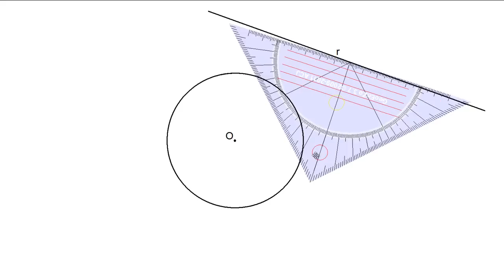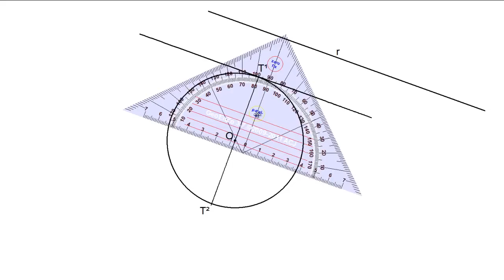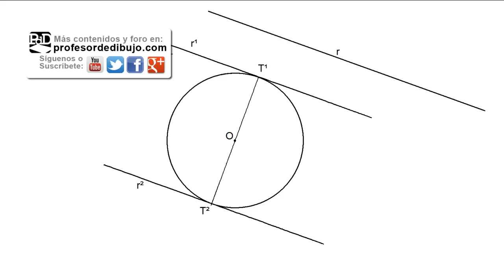Rectas tangentes a una circunferencia y paralelas a una recta dada (Tangencias)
En este vídeo vamos a trazar las rectas tangentes a una circunferencia y que sean paralelas a una recta dada.